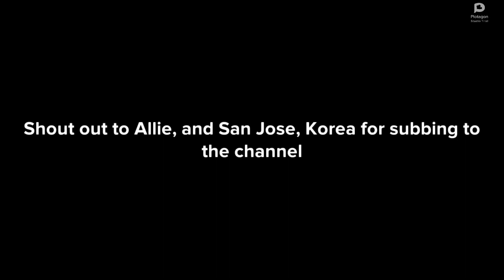Caillou Turns the World into a Beard / Grounded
In this video Caillou uses Plotagon logic to turn the earth into a beard! He gets caught, and grounded by his dad! Hope you enjoy!